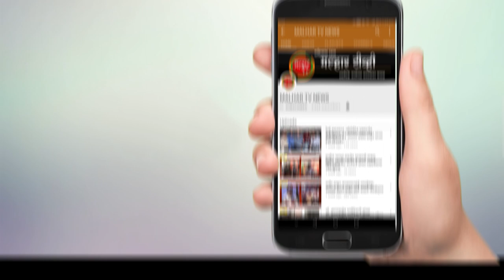उरण तालुक्यातील करंजा गावात एकाच दिवसात २० जण कोरोना पॉझिटिव्ह !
malhartvnews at panvel | उरणकरांची झोप उडवणारी बातमी समोर; उरण तालुक्यातील करंजा गावात एकाच दिवसात २० जण कोरोना पॉझिटिव्ह; संध्याकाळ पर्यंत उरण तालुक्यातील कोरोना रुग्णांचा आकडा वाढण्याची दाट शक्यता;करंजा मधून पनवेल आणि उरण तालुक्यातील इतर गावात कोरोनाचा संसर्ग झाल्याची माहिती येत आहे पुढे !